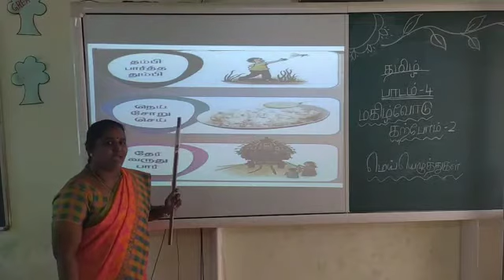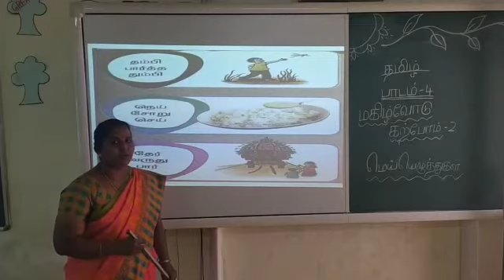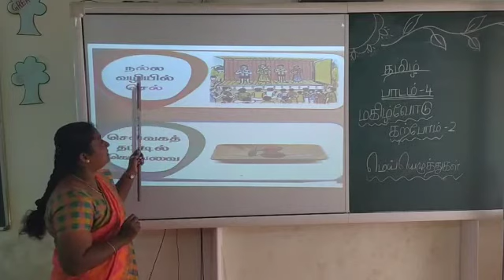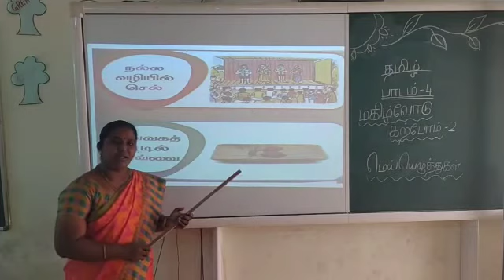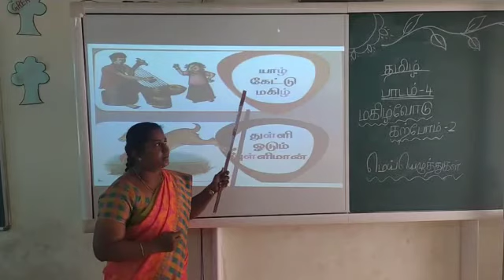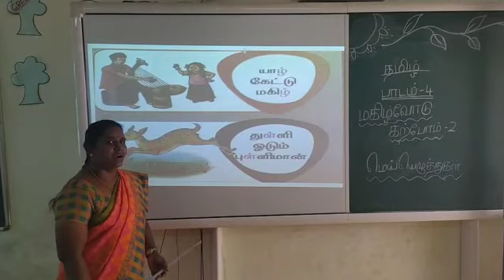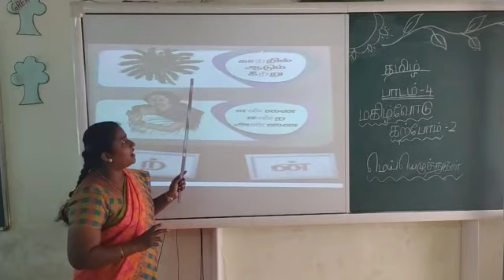Grade 1 Tamil lesson 4 part 5